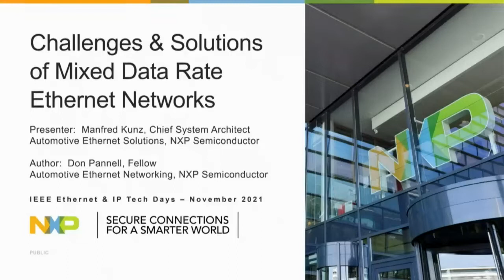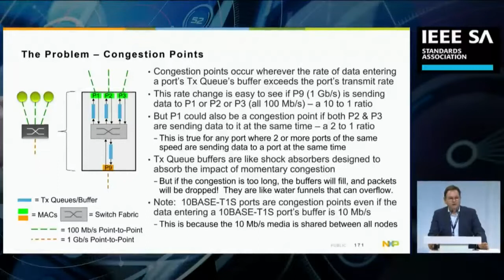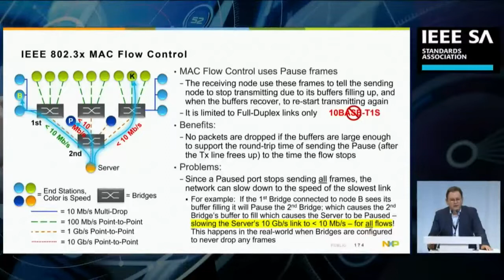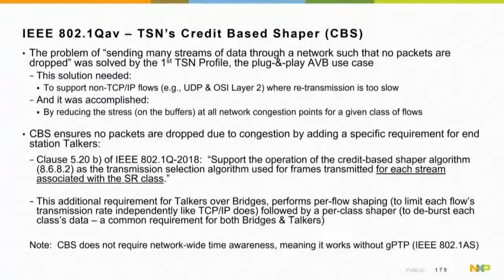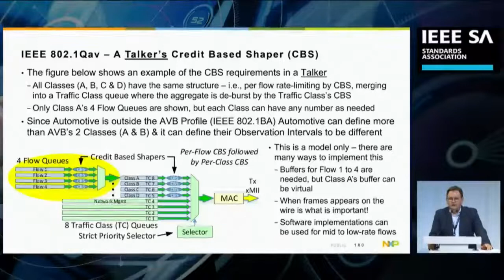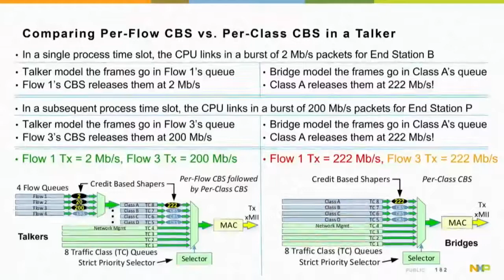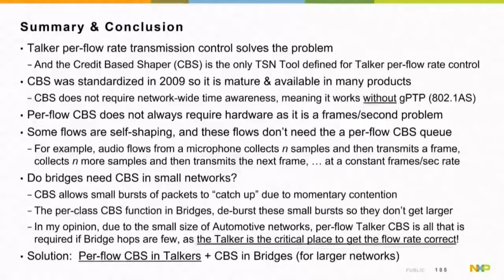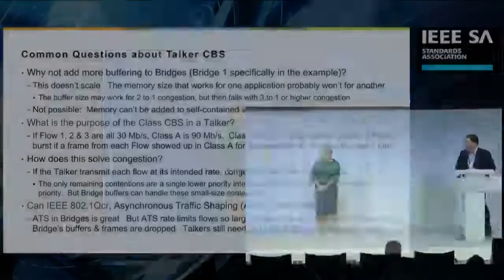The Challenges and Solutions of Mixed Data Rate Ethernet Networks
Don Pannell, Manfred Kunz
NXP Semiconductors